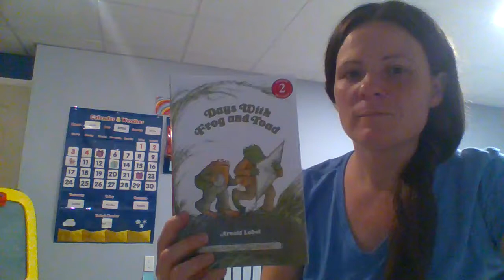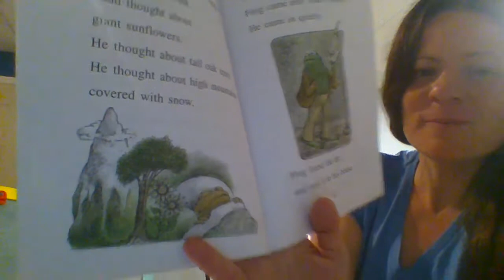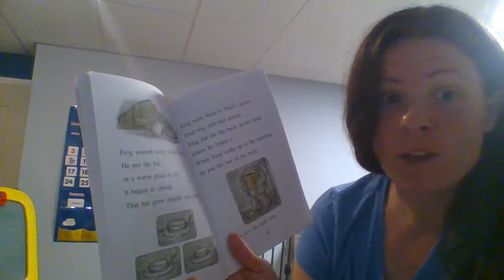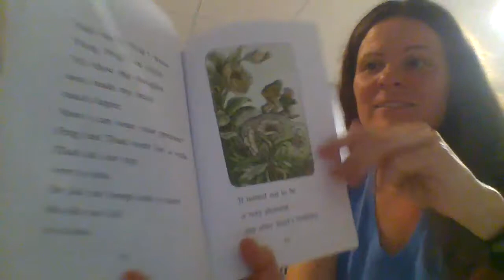Days With Frog and Toad- Chapter 4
Chapter 4- The Hat

Have you ever gotten a gift that did not fit but you still loved it because of who gave it to you? Tell me about that.

If not, what would you do if you got a gift that did not fit from one of your favorite people?